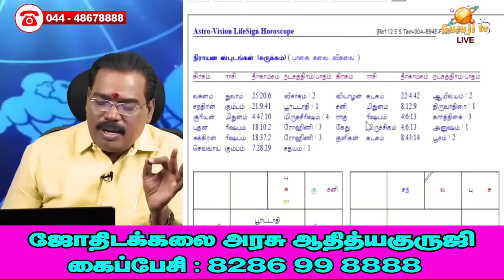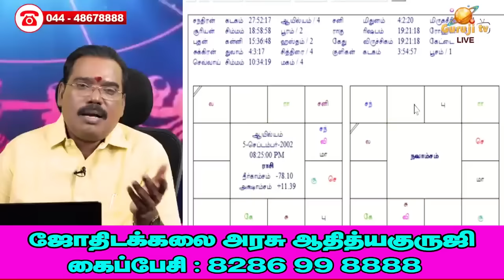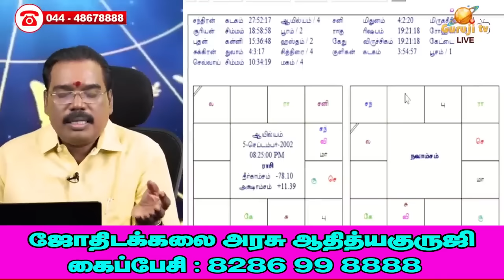ஜென்ம சனி, அஷ்டம சனி. கும்பம், கடகம்.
ஜென்ம சனி, அஷ்டம சனி. கும்பம், கடகம். குருஜி வீடியோ..